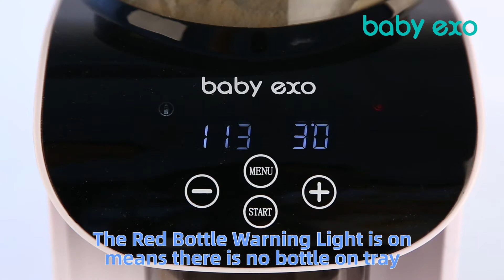The Bottle Warning Light || Baby EXO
The Bottle Warning Light

Links to the Baby Formula Mixer listed in this video: